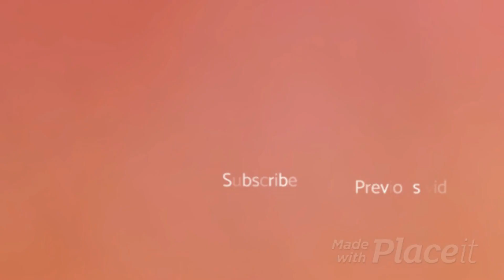Speedhacking Minecraft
Minecraft Server: ExcaliMC.minehut.gg
Mario Maker 2 ID: R2X-JS1-HVF